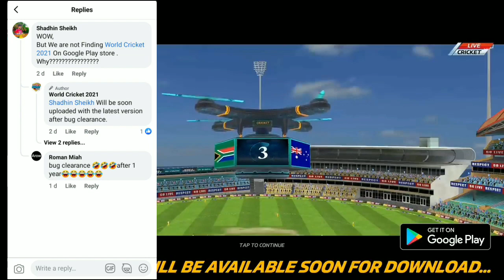FINALLY WORLD CRICKET 21 NEW UPDATE OFFICIAL RELEASE DATE CONFIRM WC21 NEW UPDATE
HELLO GUYS
                        WELCOME HAI AAPKA AAPKE APNE CHANNEL AK CREATIVE 2.O PE TO ISS WALE VIDEO ME HUM WORLD CRICKET 21 CRICKET KE BARE ME BAT KARENGE

           _ MORE VIDEOS _

WCC2 NEW UPDATE LAUNCH {V.2.9.3} FULL GAMEPLAY REVIEW!!